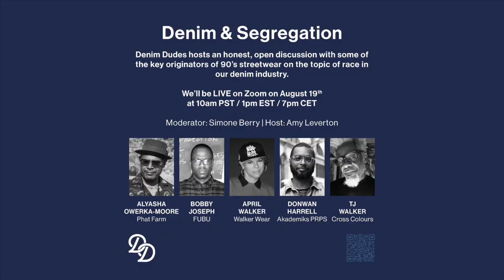Denim Dudes Webinar: Denim & Segregation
Diving into the early inspiration behind the brands and the rise of a movement entirely driven by passion but gradually eroded by profit. Why were these brands seen as 'lesser than' until trend and capital made them relevant? Why does mainstream white culture knowingly or unknowingly manipulate the aesthetic or messaging to make Black owned brands more palatable? How has this unconscious bias in our industry affected our historical knowledge of denim, our personal prejudices or our choices as consumers?

Most importantly, what lessons can we take from the past to inform a fairer, more inclusive future?

Featuring panelists:

Alyasha Owerka-Moore, Bobby Joseph, April Walker, Donwan Harrell and TJ Walker.

Moderated by Simone Berry